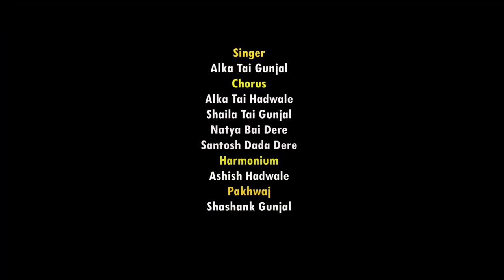तुझ्या विठ्ठलाने माझा नामा वेडा केला | जबर दस्त भजन | Yogiraj Film Creations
आम्ही वापरत असलेले माईक,कॅमेरा,लाईट,पखवाज,हार्मोनियम आपण इथून खरेदी करू शकता.

योगीराज फिल्म क्रिएशन्स च्या Amazon shop वर जाऊन आपण वेग वेगळ्या वस्तू खरेदी करू शकता आपल्या शॉप ची लिंक देत आहोत एकदा
आवर्जून चेक करा

आणि आपल्या शॉप वरून आपल्याला हव ते खरेदी करा धन्यवाद.

कृपया व्हिडीओ बद्दल काही तक्रार असल्यास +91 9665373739 या नंबर वर संपर्क करावा.तुझ्या विठ्ठलाने माझा नामा वेडा केला किती सुंदर गायलं आहे तुमच्यासाठी असेच सदाबहार कार्यक्रम घेऊन येत राहू तुम्हांला आपला कार्यक्रम कसा वाटतो कमेंट मध्ये नक्की सांगा .

Artist :
Harmonium: Shashank Gunjal
Pakhwaj : Nilesh Gunjal
Singer  : Ashish Hadwale,Sunil Gunjal,ankush Gunjal,Bhausaheb Gunjal